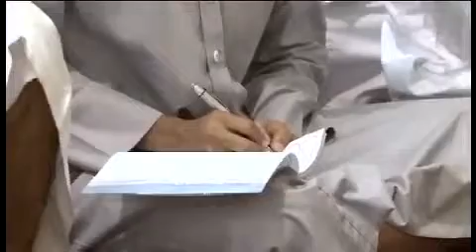حجة النبي عليه الصلاة والسلام للشيخ محمد المنجد